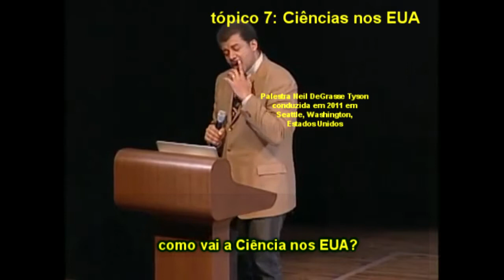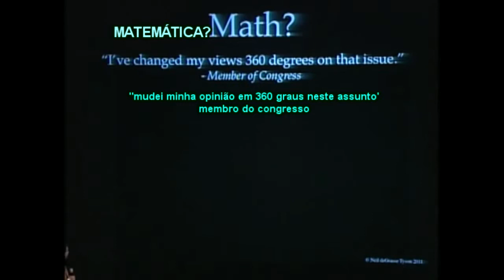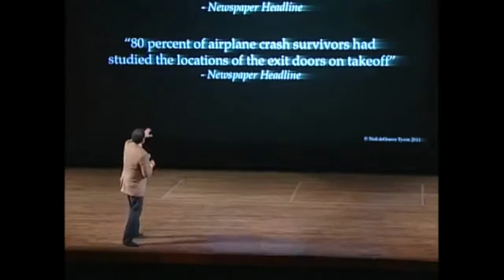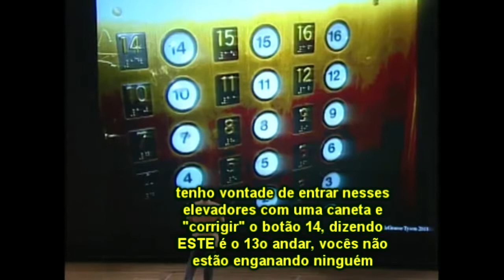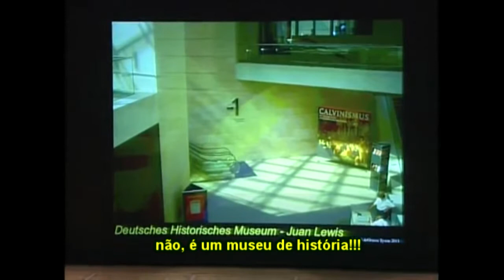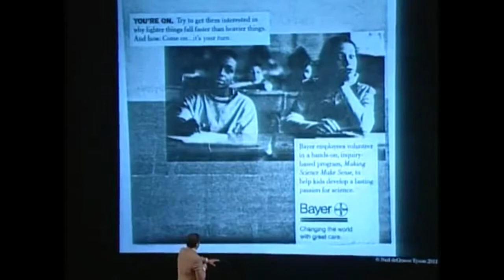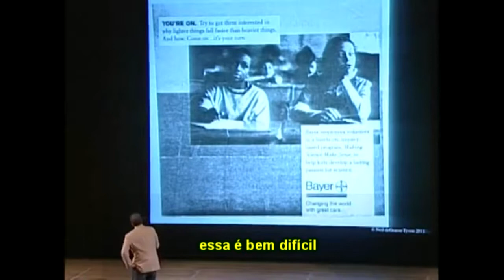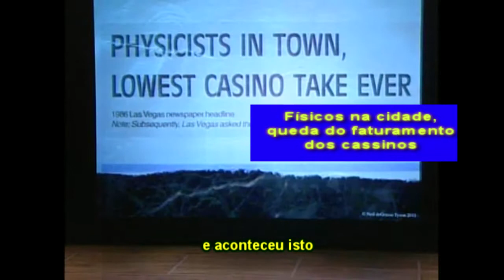Palestra Neil deGrasse Tyson proferida em 2011 (Ciência nos EUA)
achei interessante não só traduzí-la (com legendas, e não com dublagem desta vez), como "fatiá-la", para que o vídeo final não ficasse muito longo (a palestra original tem mais de duas horas). Os assuntos que "pincei" da apresentação de Tyson foram:
1) Objetos Próximos à Terra (asteróides e cometas)
2) Buracos Negros
3) Matéria e Energia Escuras
4) Big Bang
5) Ciência pelo Mundo
6) Cientistas nas Cédulas de dinheiro Européias
7) "Naming Rights" de elementos na Tabela Periódica
8) Ciência nos EUA
9) Uso de Engenheiros
10) Defesa contra ETs
11) Corrida Espacial
12) Orçamento da NASA
13) A Árvore da vida
14) Números
15) Elementos no Universo